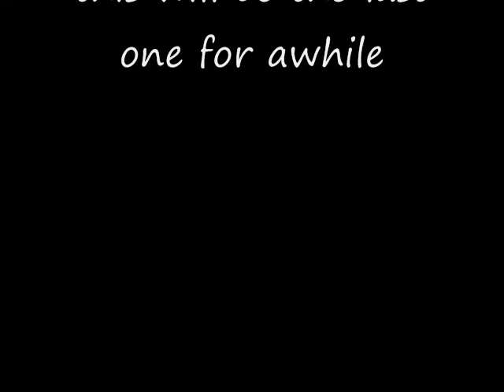Only a Dream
Only A Dream/rjaggers/7/27/2009
She floats like a ribbon in the air
and she knows, if she needs me i'll be there
she tries to save me from myself, and when she's crying  she's
crying out for help
guitar
I know, there's a reason for all things
it shows when the skies can hear her sing
she only smiles to make me see, that when she's smiling, her smiles are there for me
guitar, lead break
chorus/Only a dream, was it only a dream, that's how it seems so please let me sleep
There's times when I don't know where to turn
I'd run but my bridges have all burned
it's hard to see just where I've been, I know I wont' go back again
(flute) chorus/only a dream, was it only a dream, that's how it seems so please
flute out